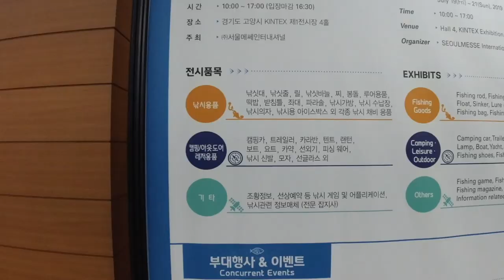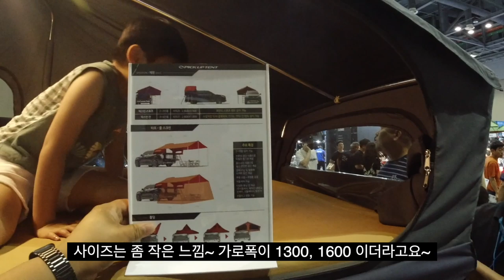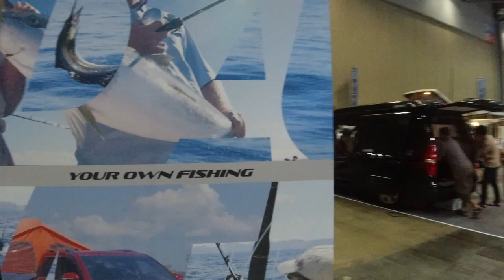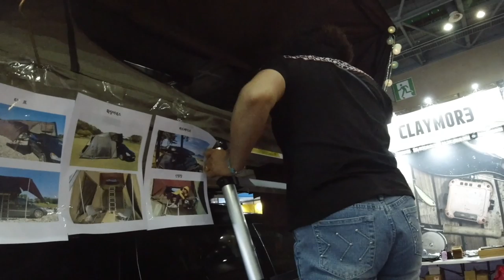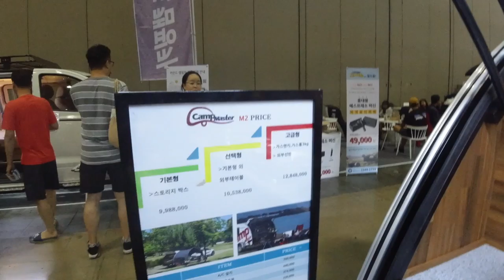(용자티비)2019년 생활낚시 박람회 ㅣ 낚시용품 ㅣ 캠핑용품 ㅣ 처가집과 나들이 ㅣ Camping ㅣ # キャンプ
[촬영장비]

- 카메라: DJI 오즈모 액션
- 녹음기: 소니 ICD-TX650

[네이버TV]

[인스타그램]